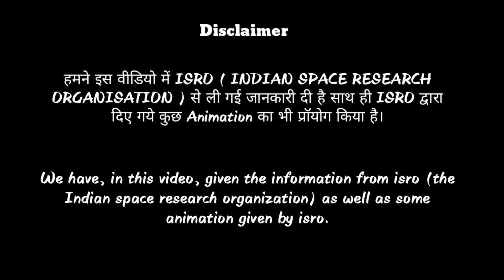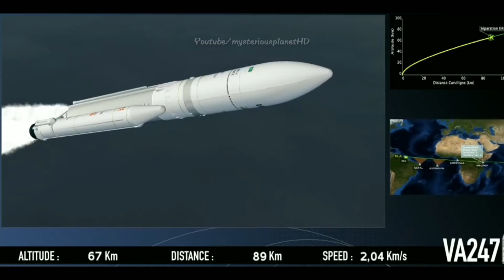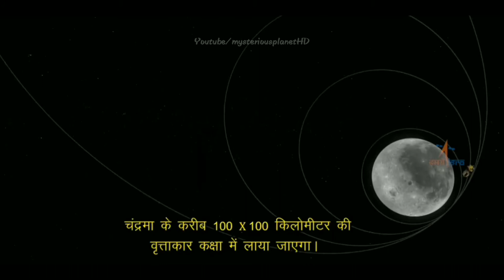Mission chandrayaan 2, चन्दर्यान् 2 क्यों launch किया गया । और ये कब तक चाँद पर land करेगा।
हमने इस वीडियो में ISRO ( INDIAN SPACE RESEARCH ORGANIZATION ) से ली गई जानकारी दी है साथ ही ISRO द्वारा दिए गये कुछ Animation का भी प्रॉयोग किया है।

We have, in this video, given the information from isro (the Indian space research organization) as well as some animation given by isro.

Hello friends Wellcome to Chennal "mysterious planet ...
Esi hi mysterious video dekhne ke liye jude rahiye humare sath .